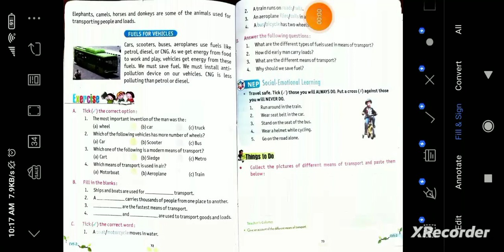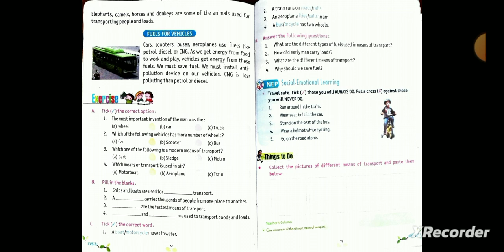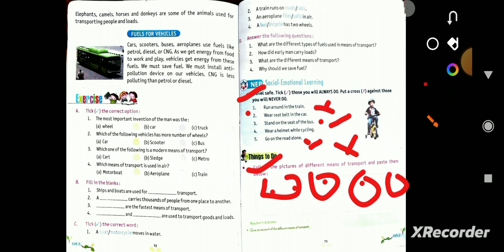class 2 E.V.S. WORKSHEET | 21-11-24